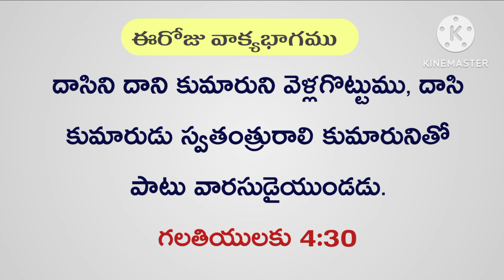DIVINE MYSTERIES దైవ మర్మములు || 24 OCTOBER 2023